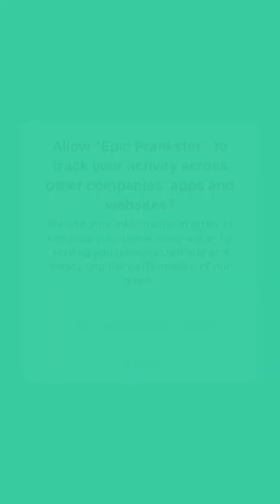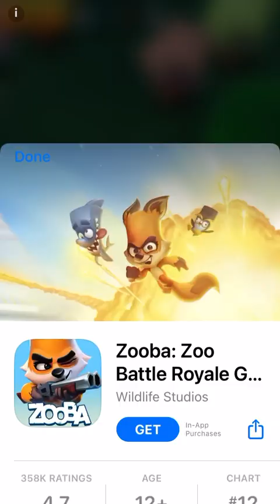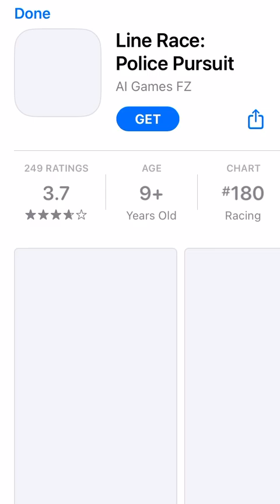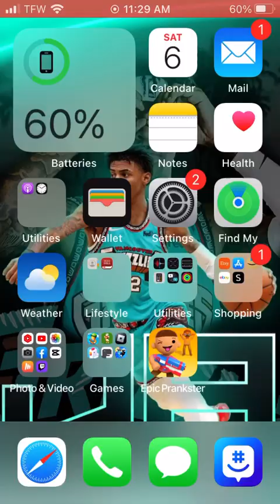Playing nerf prankster game on iOS